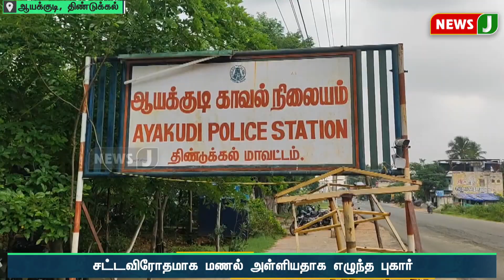மணல் கொள்ளையைத் தடுக்க முயன்ற விஏஓ உள்பட 4 பேர் மீது லாரி ஏற்றிக் கொல்ல முயற்சி | NewsJ